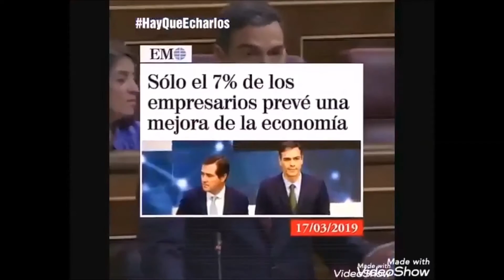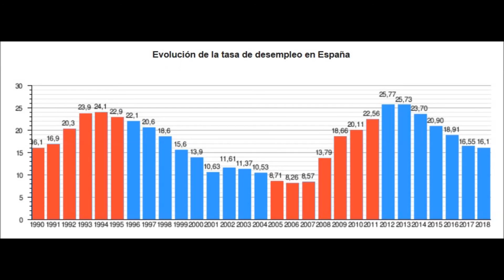El PSOE nos devuelve de nuevo a la "Champions League" de las Economías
Que el PSOE es un cuadro todo el mundo lo sabe, pero nunca está demás dejar constancia de ello hasta que no terminen de asaltar todo y sea imposible recordar lo que son.
Aquí Zetapedro, el reclamado por la justicia de Bolivia por tema de dinero público, comentaba que estábamos en la "Champions League" de las economías cuando ya todo el mundo veía la crisis en la que nos estaba metiendo. Tras decir que aprendió de Solbes economía en dos tardes, impulsó las medidas Keynesianas que no han funcionado nunca y esta vez no iba a ser menos.
Por desgracia estamos otra vez en 2008 de la mano de los mismos inútiles.